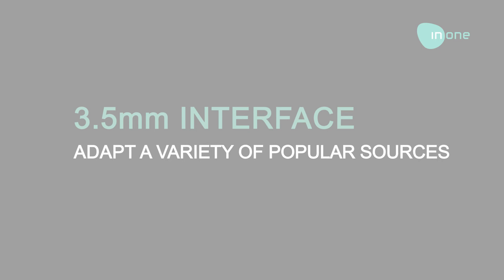INONE RG L11A earphone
Fitur utama:
Kualitas suara berkinerja tinggi:
Ia memiliki kualitas suara stereo yang sempurna, menikmati kenyamanan pendengaran yang lengkap dengan tunas telinga yang lembut dan nyaman yang sesuai dengan telinga Anda, membawa Anda kenikmatan audio yang sempurna.
In-ear yang dirancang:
In-ear yang ergonomis dan ultra-ringan yang dirancang dengan material isolasi suara yang solid, mengurangi kebisingan eksternal sambil meminimalkan kebocoran suara, memberi Anda suara yang jernih.
Pengontrol & mikrofon in-line:
Kabel dibangun di pengontrol in-line dan mikrofon berkualitas tinggi, pengendali dirancang untuk memutar / menjeda musik / track berikutnya / panggilan sebelumnya / menjawab panggilan telepon / menutup panggilan telepon.
Kesesuaian:
Kompatibel dengan ponsel dan tablet, MP3 / MP4 Player, PC Computer, Notebook, dan banyak pemutar musik portabel lainnya.

Kesimpulan
Headphone ini menggabungkan desain klasik, pengurangan kebisingan, memberi Anda kualitas suara dan kenyamanan maksimal. Ini menghasilkan respons frekuensi yang luar biasa untuk pengalaman mendengarkan yang ditingkatkan dan menciptakan isolasi suara yang lebih baik dan meminimalkan gangguan suara eksternal.

Panjang: 1.2 m
Berat Barang 54,45g
Pabrikan: INONE